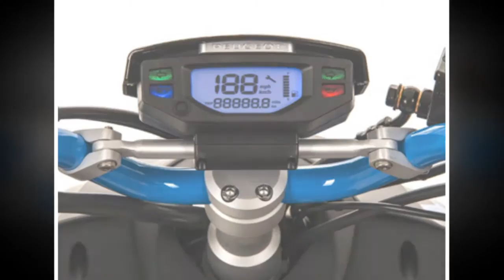Peugeot StreetZone 50 2017 - xe ga cỡ nhỏ phong cách thể thao - Tin tức 24h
Tin tức 24h - Phiên bản 2017 được hãng xe Pháp làm mới màu sắc và bộ tem, giữ nguyên kiểu dáng trẻ trung và động cơ 2 thì dung tích 50 phân khối.
Thiết kế kiểu dáng kết hợp giữa phong cách thể thao và đường phố, StreetZone 50 thuộc dòng xe ga cỡ nhỏ cá tính dành cho người trẻ. Cặp phuộc telescopic, tay lái trần, chỗ để chân bằng nhôm.
Sự tiện dụng nằm ở chi tiết hộc để đồ dưới yên để vừa một mũ bảo hiểm cả đầu, ngoài ra là móc treo đồ phía trước, sàn để chân phẳng. Trọng lượng xe khi chưa đổ xăng 87 kg. Trục cơ sở 1.256 mm. Bộ vành đúc 3 chấu kép 10 inch hoặc 12 inch với lốp trước 120/90 và lốp sau 130/90. Chiều cao yên  770 mm.
StreetZone 50 sử dụng động cơ 2 thì xi-lanh đơn dung tích 50 phân khối với công suất 4 mã lực. Phanh đĩa trước và phanh sau tang trống. Cụm đồng hồ kỹ thuật số.
Phiên bản 2017 của StreetZone 50 bán ra với 2 phiên bản vành 10 inch và 12 inch. Bản 10 inch có 3 tùy chọn màu neon: xanh lam, xanh táo và cam. Bản 12 inch với tay lái sơn màu cùng thân xe màu titanium/trắng cùng bộ tem phong cách xe đua 2 màu tùy chọn gồm xanh lam và đỏ.Cả 2 phiên bản bán ra tại thị trường châu Âu từ quý 1/2017.